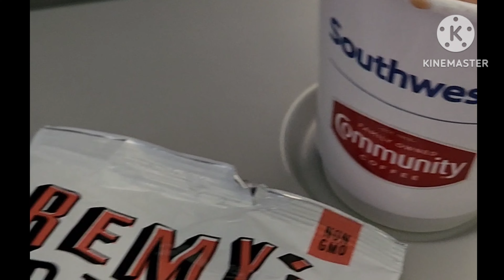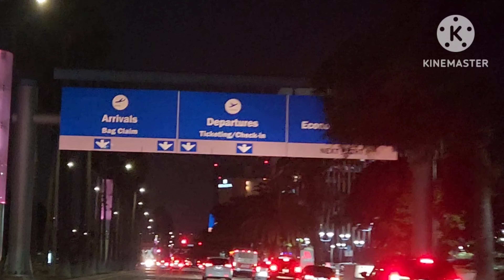California USA ,Memorable days of my Life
Unforgettable memories, the Family Bonding and Celebration of Christian  LIFE . This happened after my Sister Evelyn  was diagnosed  of Colon  Cacer. God is so so Good, instead  of worrying and crying.  We gathered  and make her Happy.  But the good news is because  of all your Prayers  Family , Friends, relatives. We got answered  Prayers  she's still in  Chemotherapy  and we still  need  to  keep  Praying  for her and by faith  all the tumors will  gone and never  comes back any more.  I love you all.